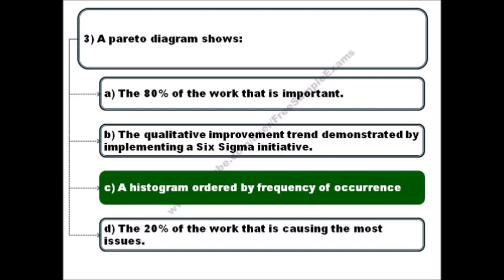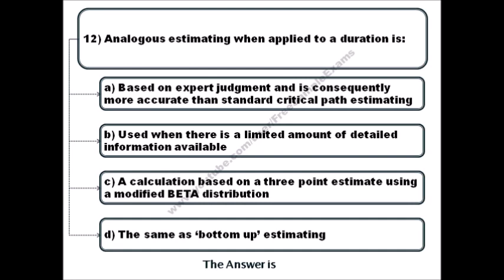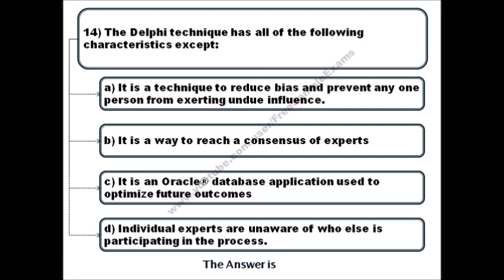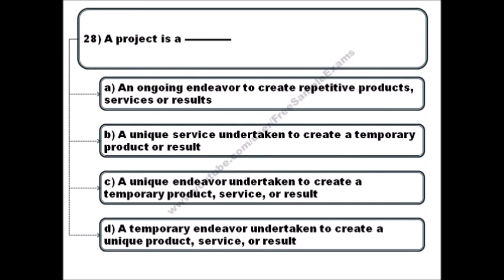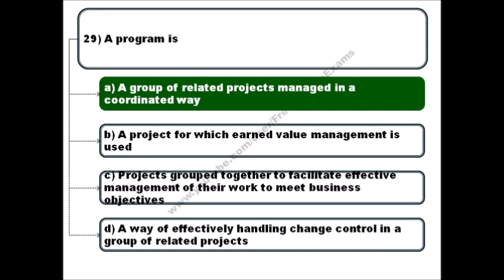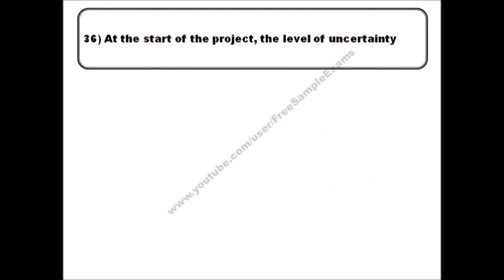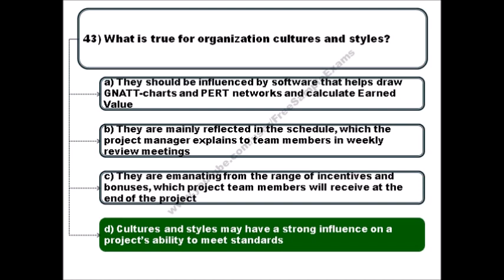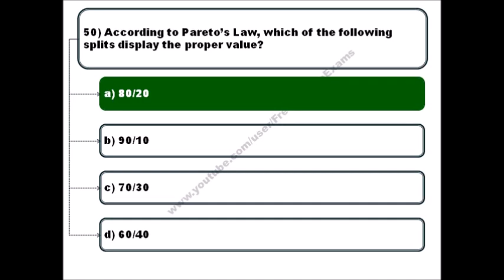CAPM Sample Questions And Answers #1